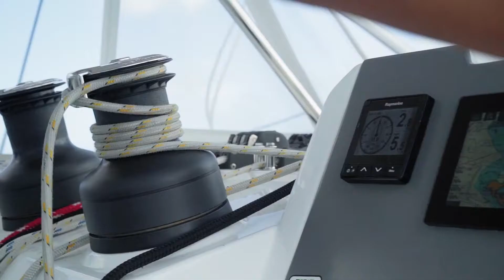The Moorings | Croisière à Saint-Martin : Choses à faire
Embarquez à bord d'un catamaran The Moorings à la découverte de Saint-Martin. Remplissez vos journées d'activités, telles que la randonnée ou le stand up paddle, et explorez tout ce que Saint-Martin a à offrir. Savourez de délicieux fruits de mer, sirotez des cocktails, baladez-vous dans les marchés, détendez-vous sur des plages de sable blanc et profitez des magnifiques paysages. Commencez à planifier vos prochaines vacances en voilier à Saint-Martin dès aujourd'hui. pour plus de détails.

The Moorings, leader mondial de la location de bateaux, offre une qualité, un service et une attention aux détails inégalés depuis 1969. Que vous optiez pour un monocoque dont vous êtes le skipper, un catamaran à voile avec un skipper à la barre, un catamaran à moteur très performant ou un bateau avec équipage (capitaine et chef cuisinier), nous rendrons votre séjour en mer inoubliable.